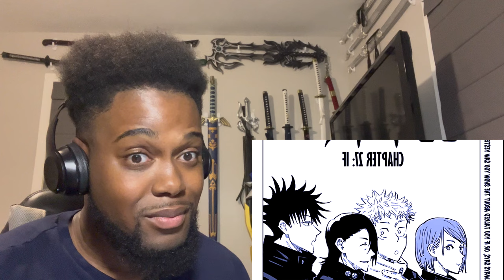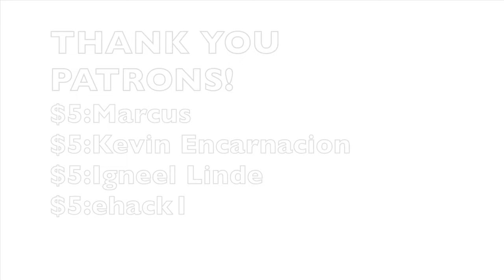Reacting To @NoOperator's "How Junpei Could've Changed Everything"! - WHO?! (Jujutsu Kaisen)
NO OPERATOR, HOW COULD YOU?!

Check Out No Operator's Channel!

Important Links!